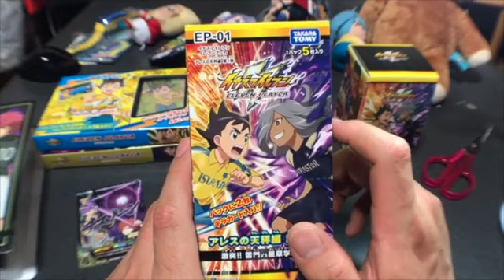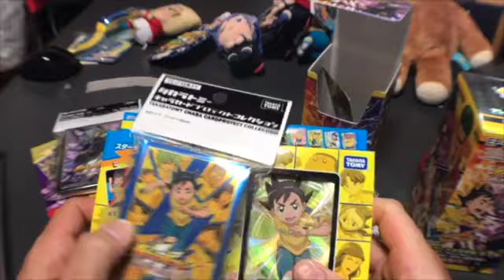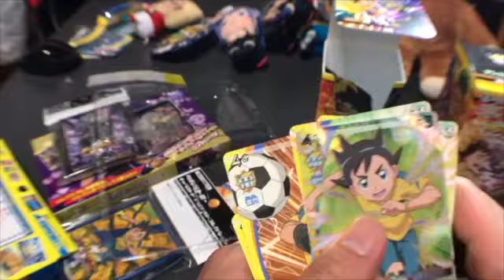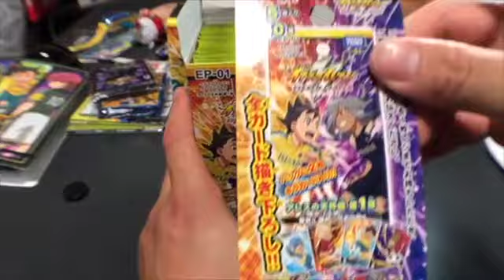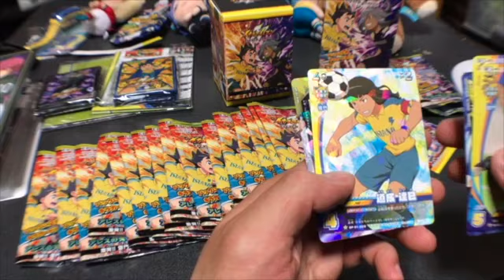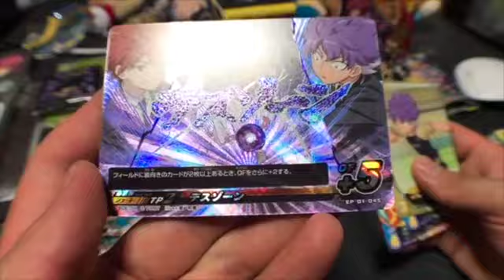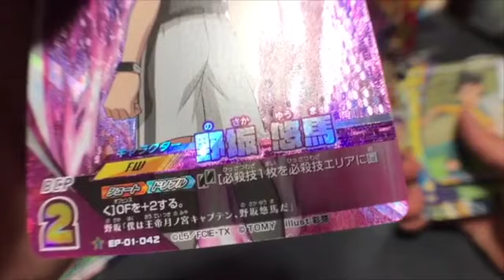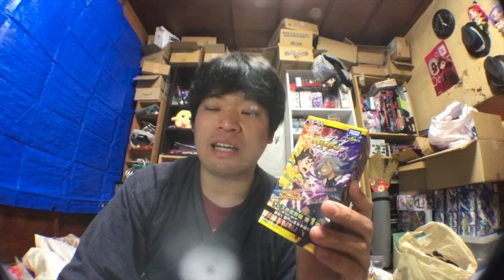イナズマイレブンおじさんのBATAのイレブンプレカ第1弾 1BOXを開封してみた！！(ネタバレありだか！？)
この動画は、イナズマイレブン アレスの天秤のイレブンプレカ ブースター第1弾の1BOXの開封動画です。

1BOXは、24パック入っていて、今ならお店でBOX買いするとプロモーションカードが付いてきます。

イナズマレアが出たのかは、この動画を見てからお楽しみに！！

イナズマイレブンの動画一覧